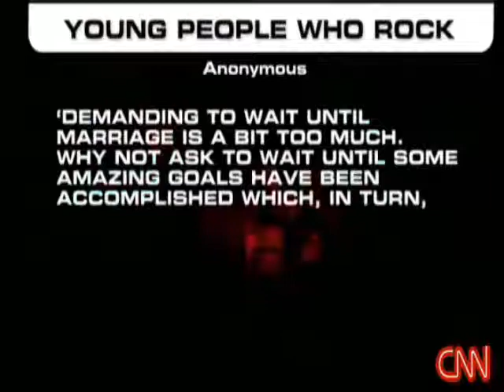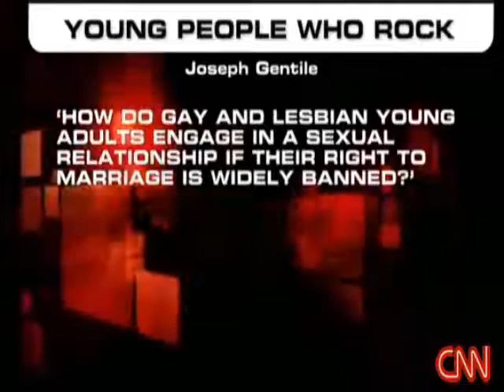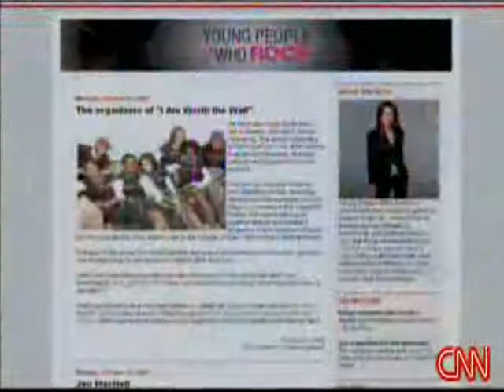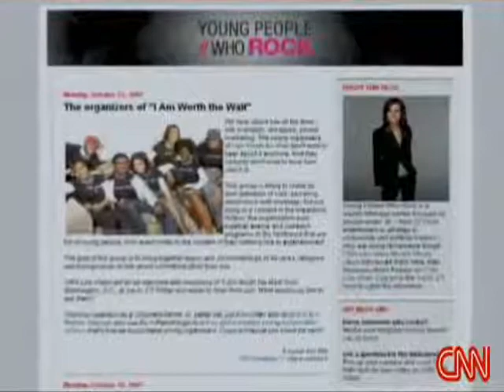Worth The Wait on CNN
How many people can say they have a friend who was on CNN? I CAN! Check out Erica Gandy and the rest of the Worth The Wait squad droppin' knowledge courtesy of Gen Genius Films.